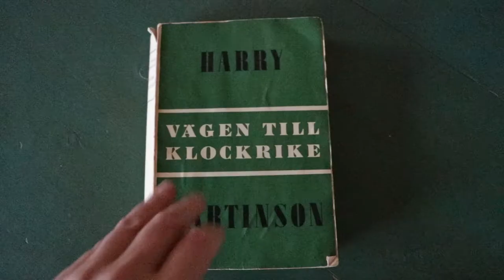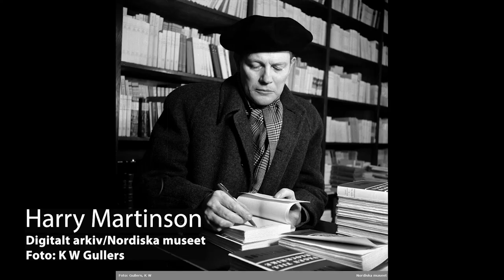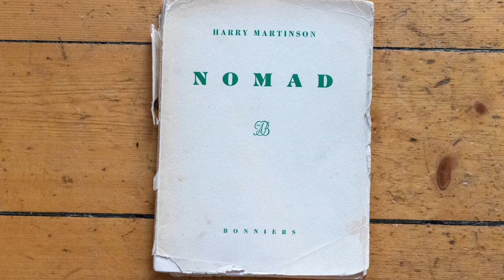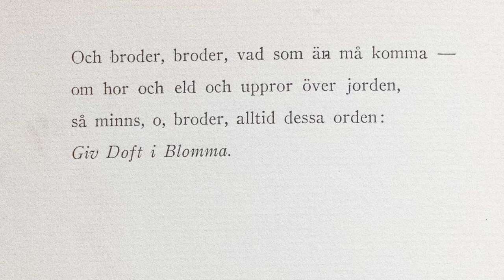Bror Hjorth och Harry Martinson - del 2 av 2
Bror Hjorth och Harry Martinson – Ideologi, naturlyrik och hunden Bolle

Maria Malmberg Wallin, museilektor på Bror Hjorths Hus, i Uppsala, berättar om Bror Hjorth och Harry Martinson.

Högt och lågt, ideologiska kopplingar och hundnamn. Att Bror Hjorths schäfer fick smeknamnet Bolle, samma namn som huvudpersonen i romanen ”Vägen till Klockrike”, kan inte vara en slump. I filmen visas också Bror Hjorths fantastiska porträtt av Harry Martinsson, Giv Doft i Blomma från 1964. Motivet är inspirerat av Martinsons dikt ur Nomad från 1930.

"Ny lyfter vi cymbalen över jorden,
Och märk: cymbalen är din gamla måne, som stångat länge nog augusti skogar
och nu är rund som krögarn av sju krogar.
Vi talar till dig på ett språk du anar
djupt ned i kärren och högt upp i himlen, vi vill förnya nötta stjärnevimlen
och blåsa nya dofter i din blomma.
Och broder, broder, vad som än må komma - om hor och eld och uppror över jorden,
så minns, o, broder, alltid dessa orden:
Giv Doft i Blomma."

Bror Hjorth (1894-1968) räknas som en av de stora modernisterna i svensk konst, lika mycket målare som skulptör och dessutom en skicklig tecknare. Hans konst är en hyllning till kärleken, musiken och livet.

Bror Hjorths Hus är ett konstnärsmuseum i Uppsala, inrymt i Bror Hjorths tidigare bostad och ateljé på Norbyvägen 26. Bror Hjorth levde och arbetade här i tjugofem år. Efter konstnärens död omvandlas det till museum. Förutom Bror Hjorths konst, visas utställningar med andra konstnärer i en tillbyggd konsthall. Museet har också en museibutik och kafédel.